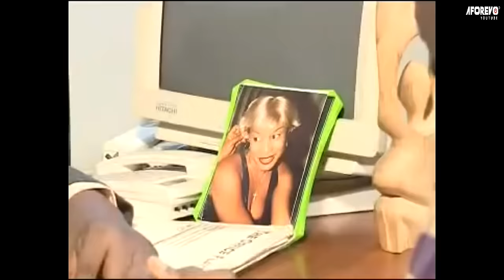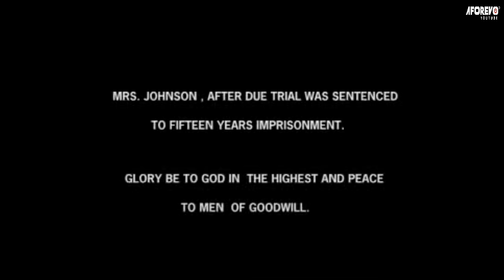I MADE A FATAL MISTAKE MARRYING A WICKED WOMAN (PATIENCE OZOKWOR) AFRICAN MOVIES |OLD NIGERIAN MOVIE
Patience Ozokwor played the role of a wicked and adulterous wife in this movie. She dealt with her husband. Made him cripple and useless. Not until he had a cardiac arrest and died. Karma must find its way as her husband laid a curse on her before he died.

A Nigerian Movie Starring: Patience OZOKWOR, Livinus NNOCHIRI, Desmond ELLIOT, Rita DOMINIC

 Fatal Mistake.mp4